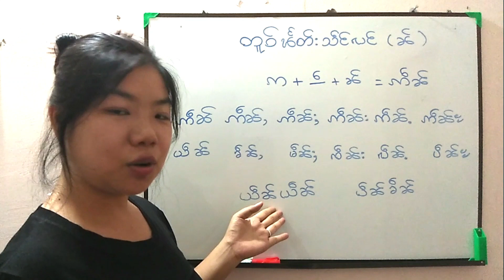Ep44 ဢဵၼ်(Myan)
ဢွၼ်ၵၼ်မႃးလဵပ်ႈႁဵၼ်းတူၺ်း